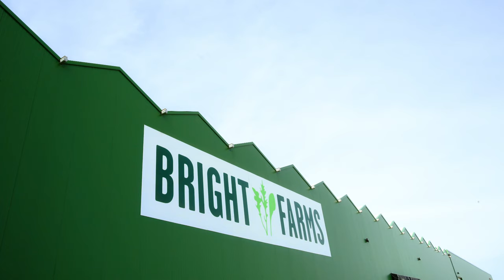Meet BrightFarms: The Freshest, Tastiest & Most Responsibly Grown Local Produce